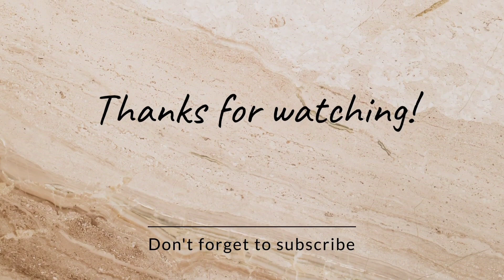Piadina ripiena con 2 ingredienti / Piada umpluta cu 2 ingrediente/ Stuffed flatbread